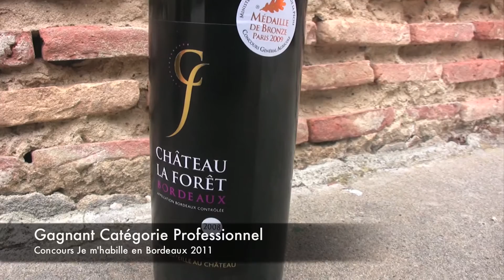Château La Forêt